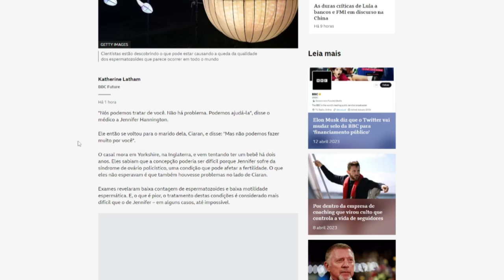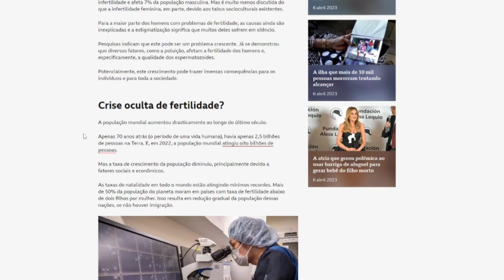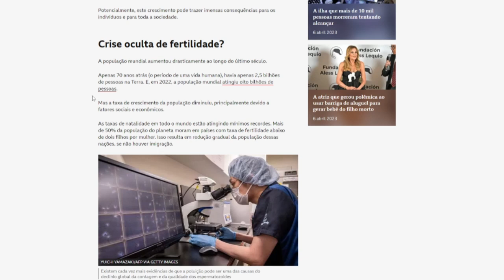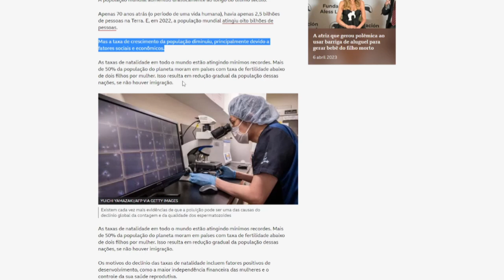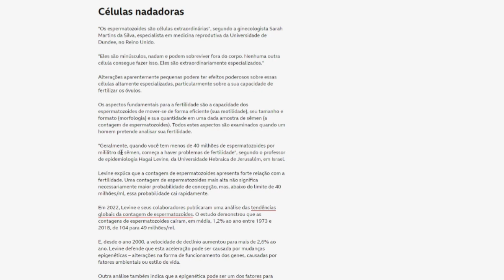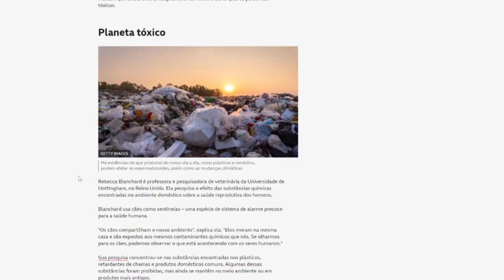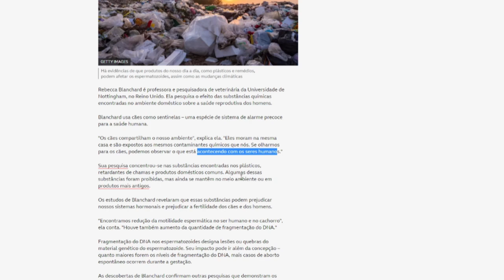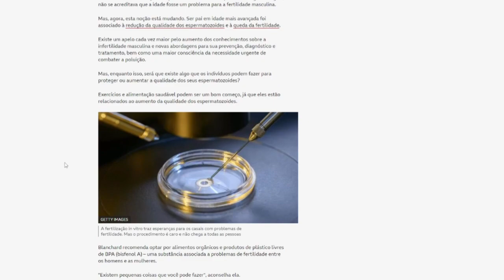Como poluição está causando crise de fertilidade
As mudanças climáticas também podem prejudicar a fertilidade masculina. Diversos estudos em animais indicam que os espermatozoides são especialmente vulneráveis aos efeitos do aumento das temperaturas.

Já se demonstrou que ondas de calor causam prejuízos aos espermatozoides em insetos e impactos similares foram observados em seres humanos.

Um estudo de 2022 concluiu que o calor – devido ao aquecimento global ou durante o trabalho em ambientes de alta temperatura – prejudica a qualidade dos espermatozoides.